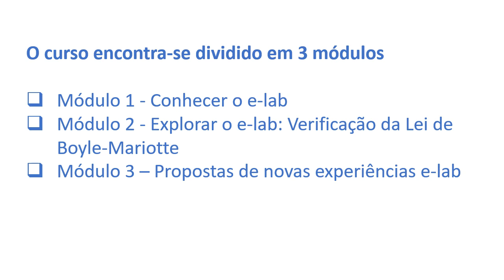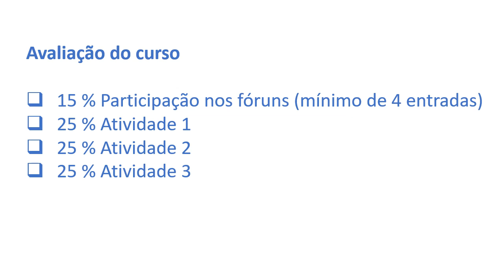Introdução ao curso e-lab para alunos do ensino secundário (1ª edição)